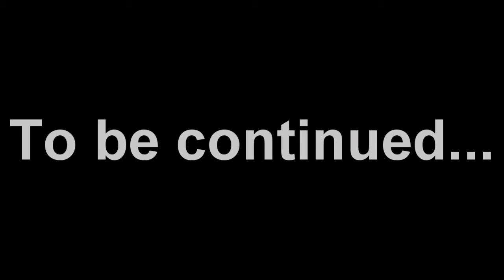Torchlight 2 Part 14 - The Bandit Camp and Satan's Lair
What can I say, we like being over-leveled for shit. It makes things even, all things told.

The bandits became cakewalks because we were over-leveled. Most of the monsters were cakewalks in the new place, too.

The only reason Will died is because he's a dumbass and doesn't listen to my sage advice. If you have potions and you're not at full health or nearly full health, DRINK THEM.

Swear to God, that jerk's too stubborn for his own good. Glad he at least starts realizing it himself. Yeesh.